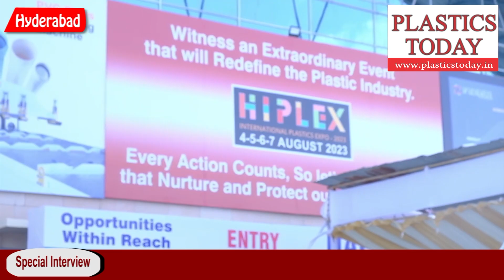HIPLEX 2023 has paved the way for setting business in South India- Ashish Saxena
Uflex's machinery division have displayed Lamination machines - Ashish Saxena